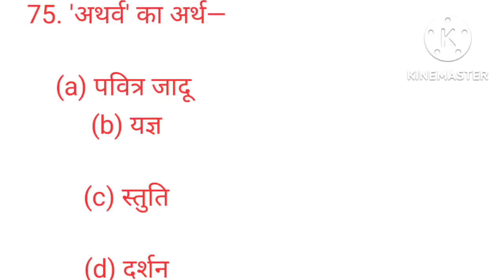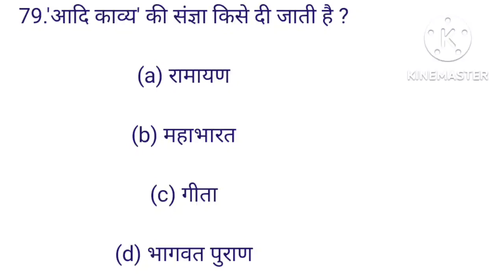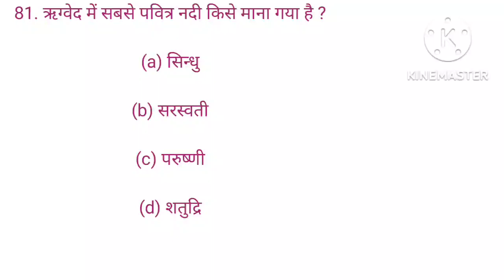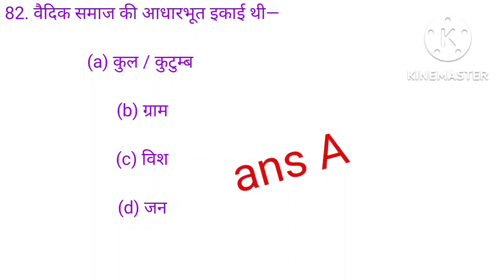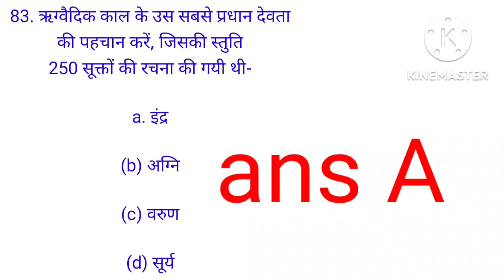14.history Lucent questions/multiple choice questions/प्राचीन इतिहास for upsc state pcs,hpsc,hcs